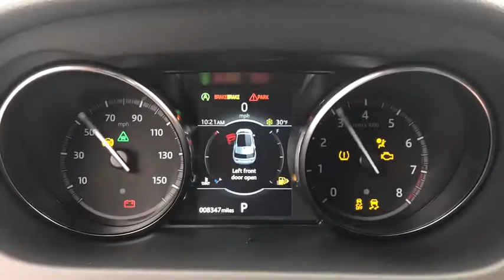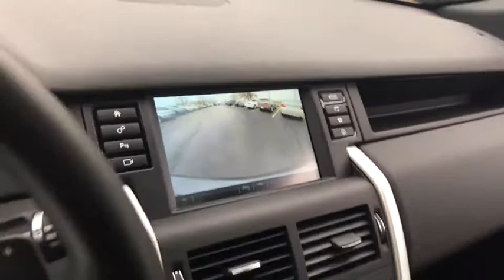2019 Land Rover Discovery_Sport Naperville, Aurora, Bolingbrook, Geneva, Wheaton, IL JP3428A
Used 2019 Land Rover Discovery_Sport available in Naperville, Illinois at  Jaguar Land Rover of Naperville. Servicing the Aurora, Bolingbrook, Geneva,  Wheaton, IL area.
2019 Land Rover Discovery_Sport HSE - Stock#: JP3428A - VIN#: SALCR2FX9KH805933

Jaguar Land Rover of Naperville
1559 W. Ogden Ave

Land Rover Approved Certified! br2019 Land Rover Discovery Sport HSE with only 8343 miles br6 Year Land Rover Approved CPO Warranty brWarranty Through 07/01/2025 or 100000 Miles brExterior Colorway Finished in Corris Grey w/Black Contrast Roof brBlack Design Package and Gloss Black Wheels brEbony Leather Interior with Ebony Headliner brExcellent Condition Inside and Out brOriginal New Car MSRP $50621 brbrFull Service Land Rover CPO Maintenance Completed brbrThis 2019 Land Rover Discovery Sport HSE offers a one of kind travel experience. Innovative features exquisite styling refined technologies and a beautifully appointed interior are complimented with the following features options and packages: br brFACTORY OPTIONS AND PACKAGES: brAudio Upgrade Package brDriver Assist Plus Package brInControl Touch brEbony Morzine Headliner br18 Inch Black Design Package w/Black Contrast Roof brClimate Comfort Package brAutomatic Emergency Braking (AEB) brLane Keep Assist w/Driver Condition Monitor brNavigation System (Touch) brTraffic Sign Recognition br18 Inch Gloss Black Wheels brHeated Steering Wheel brHeated Windshield brHeated/Cooled Front & Heated Rear Seats brMany more features and options included!!!brbrEVERY LAND ROVER APPROVED CERTIFIED PRE-OWNED VEHICLE INCLUDES:brUp 5 Years 100000 miles Limited Warranty Coverage br24/7 Roadside AssistancebrComprehensive 165 Multipoint Inspection and Road Test Assessment brReconditioned by Land Rover Factory Trained Technicians using only Land Rover Genuine PartsbrVehicle History Check brNo Deductible WarrantybrLimited Warranty is Fully Transferable brbrFrom top to bottom and points in between every Land Rover Approved Certified Pre-Owned vehicle is carefully scrutinized and evaluated by our Land Rover factory trained technicians. Each vehicle must undergo a robust 165 multipoint inspection safety check and road test assessment to ensure it is as good as new and up for the journey that comes its way. brbrLAND ROVER. ABOVE AND BEYONDbrbrVisit us at Patrick Jaguar Land Rover of Naperville 1559 W Ogden Ave Naperville IL 60540 brbr br br brbrCall our Sales Department at brbrOur professional staff at Patrick Jaguar Land Rover of Naperville is committed to offering you an honest transparent straightforward and pleasurable luxury car buying experience. brbrThe Patrick Dealer Group is proud to be celebrating its 112th year as Chicagolands premier dealer group. brbrTaking care of you every day Thats the Patrick Promise. brbr***Original In-Service date is the earlier of new-vehicle retail sales or in-use date as reported to or by Jaguar Land Rover of North America LLC.